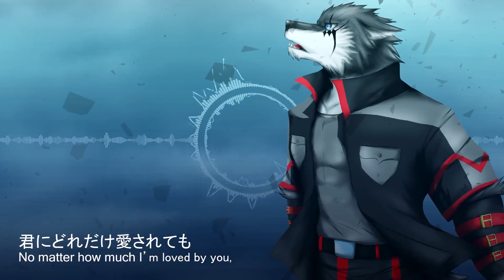【UTAUカバー】Heartless -2020 ver- 【Darky Ryu [ダーキ竜]】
-kokoronashi-

Kinda remake ver but using original music compare previous one.

UST _ Jess / healiaquastar  /user/healiaquasta
Turning by me
Screaming by me and Jinx
Do no reprint and reupload to other website! I already upload at bilibili and niconico

@DarkDragon563 on Twitter